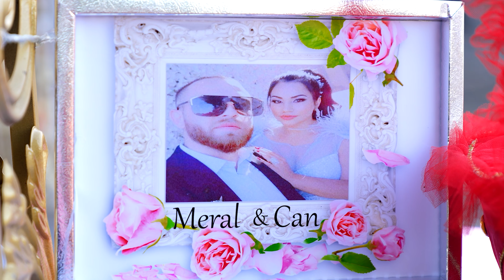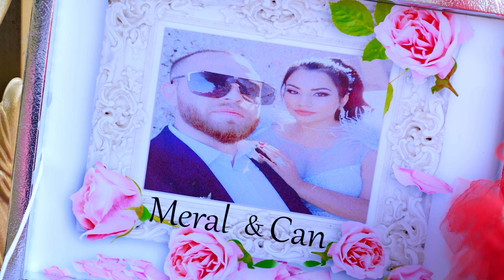Meral & Can { Dugun Toreni DVD 1-Ork Ork Salim Zabun & Ramazan Kucuk ( M.Vranovo - Bulgaria }